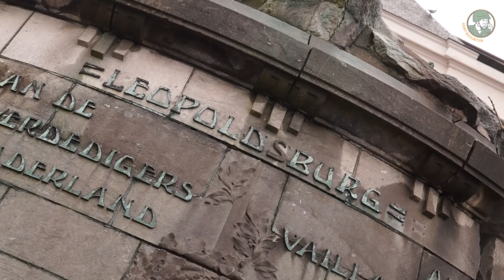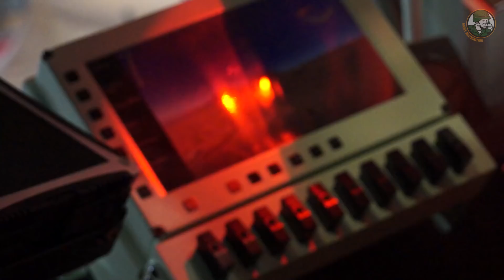Belgique: de la Brigade Médiane à la Brigade Motorisée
Le 27 mars, le commandant de la Brigade médiane, Eric Harvent, remettait son commandement au colonel Jean-Louis Crucifix, lors d'une cérémonie d'investiture organisée sur la place communale de Bourg-Léopold.

Avant sa désignation en tant que commandant de brigade, le colonel Crucifix était chef d'état-major de la composante terre. Il sera le quatrième et dernier commandant de Brigade de la Brigade Médiane. En 2018, l'actuelle Brigade Médiane changera de nom et de structure à la suite de la restructuration.

Le colonel Eric Harvent occupait ce poste depuis le 13 février 2015.